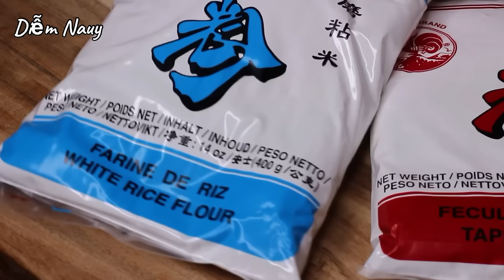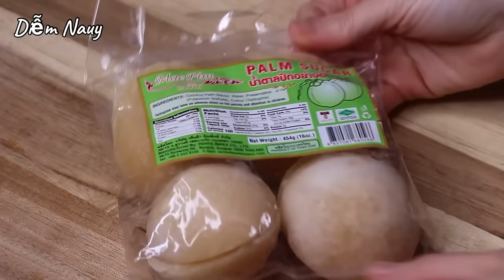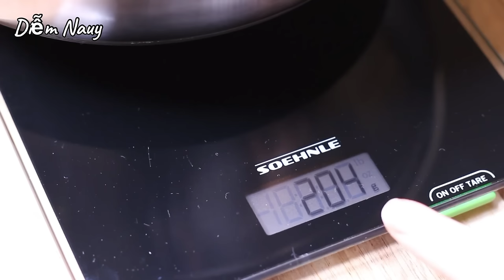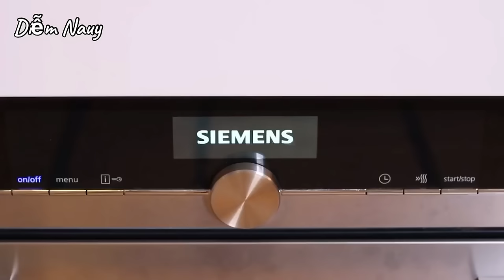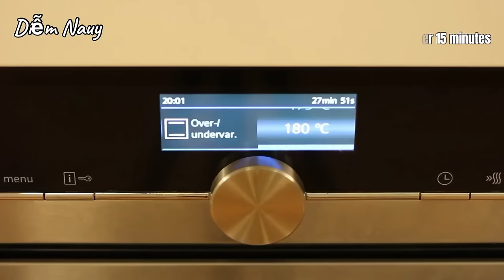Bánh Bò Thốt Nốt Rễ Tre - ĐƠN GIẢN - KHÔNG XẸP - MỀM - THƠM THẬT THƠM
Diễm chia sẻ công thức Bánh Bò Thốt Nốt Rễ Tre với cách làm đơn giản. Trong video, Diễm cũng chia sẻ những kinh nghiêm Diễm rút ra được trong quá trình làm thử công thức, giúp bánh không bị xẹp, lên màu đẹp, thật thơm ngon, nhiều rễ tre, và để lâu bánh vẫn mềm. Mình cùng vào bếp làm bánh với Diễm nhé!

🌿 Nguyên liệu / Ingredients:
Khuôn / Form: 21 x 10 x 5cm
🔆 Nướng nhiệt 180°C / 356°F trong 15 phút và 170°C / 338°F thêm 15 phút nữa
     Bake at 180°C / 356°F for 15 minutes and 170°C / 338°F for 15 minutes more

150g đường thốt nốt / 150g palm sugar
30ml nước cốt dừa / 30ml coconut milk
135ml nước cốt dừa / 135ml coconut milk

200g trứng / 200g egg
160g bột năng / 160g tapioca starch
10g bột gạo / 10g rice flour
2g muối / 2g salt

2 mcf bơ tan chảy / 2 tsp melted butter
1 mcf tinh chất vani / 1 tsp vanilla extract
4g muối nở / 4g baking soda

[ HOẶC / OR
1 g muối nở / 1g baking soda
4g bột nổi / 4g baking powder ]

1 mcf bơ đun chảy / 1 tsp melted butter